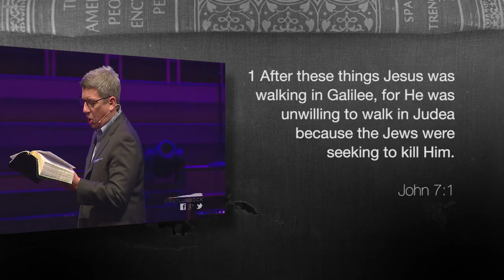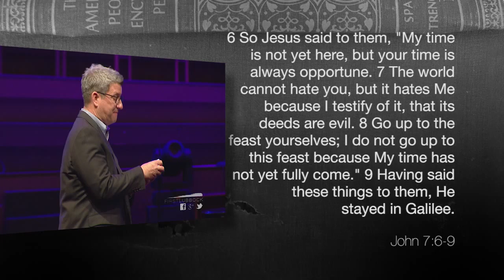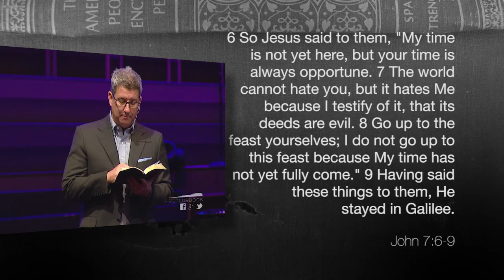March 20, 2016 - Killing Jesus: Religion's Last Stand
John 7:1-13

1. Killing Jesus Perpetuates Popular Religion (1-4)

2. Killing Jesus Props Up Personalized Religion (5)

3. Killing Jesus Promotes Purposeless Religion (6-8)

Passion week culminates with the crucifixion of Jesus. Killing Jesus is the last stand of religion in its fight for survival.